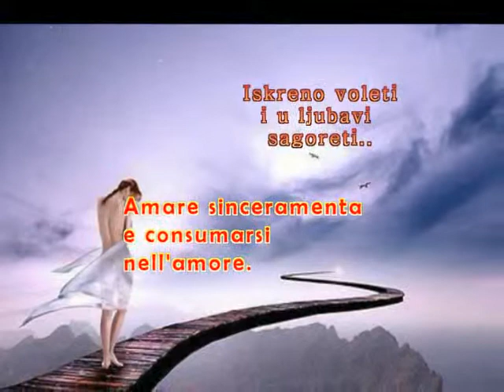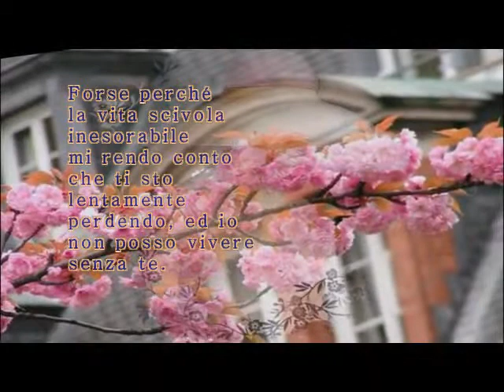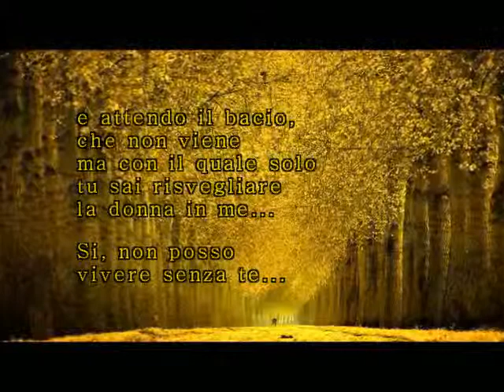NON POSSO VIVERE SENZA TE - Mirjana Dobrila